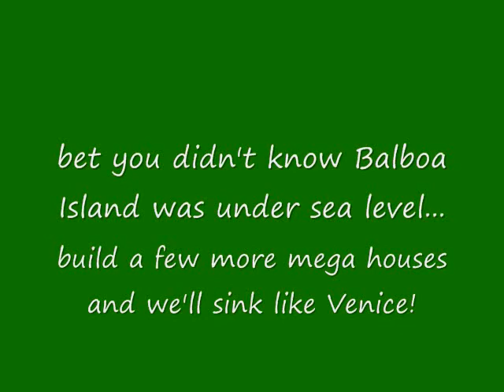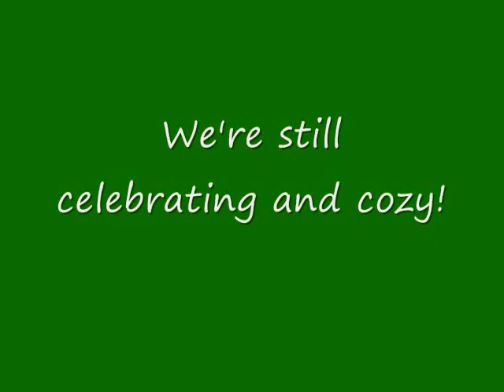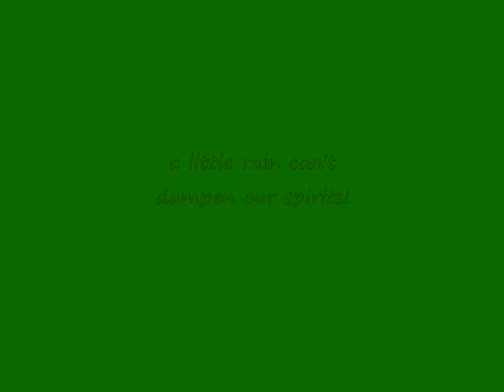Sloppy Seawall at Christmas.wmv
didn't let it dampen our spirits!